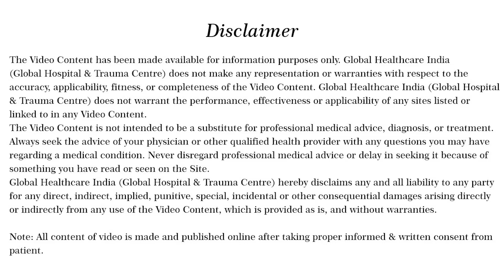Part-3: Ozone Therapy in Ankylosing Spondylitis | Dr. Sunil Saini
Address-: Global Hospital & Trauma Centre